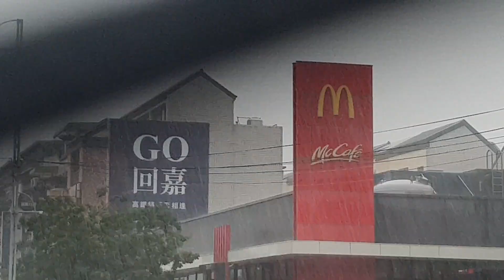下雨天麥當勞美女撐傘走過來